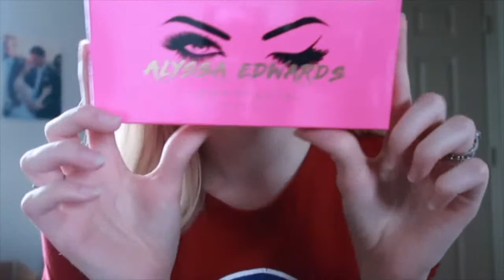On the Go Again...✈️ Weekly Vlog 🌟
Weekly vlog for June 5-11, 2019!✨
This week was all about preparing to go on a trip (again) as we get ready to head up to Pittsburgh for a wedding! It should be a lot of fun and I'm super excited. I also had a REALLY good therapy session this week and I am so happy about how much it's helping me! I also made a super exciting purchase (to me lol) of the ABH Alyssa Edwards palette which I love so much and can't wait to use all the beautiful bright colors! That was all for us this week - hope you had a good one! 🌸
Also, not sure what happened with the footage for the first day...it got all weird with those lines on the sides but it's fine after that lol 🤷🏼‍♀️

⭐️ LINKS for this week:
Dress I bought for the wedding
And the shoes
Alyssa Edwards ABH palette